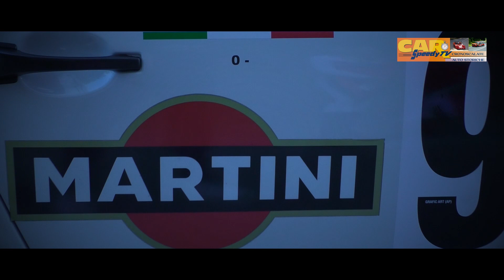Coppa Faro 2023 || Luca Aires || Porsche Carrera RS